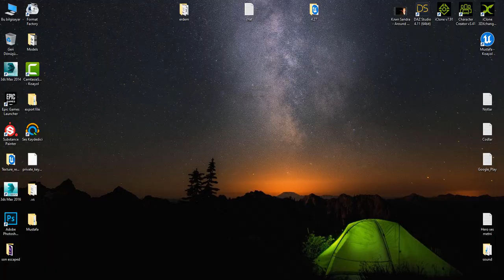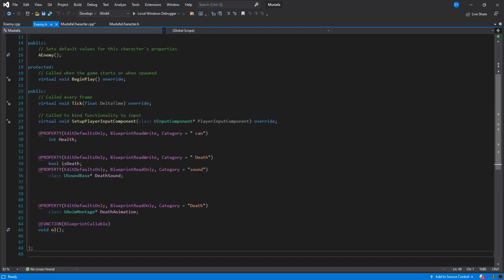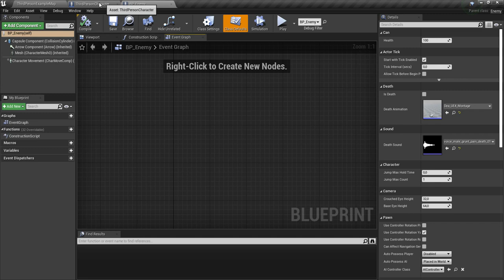Cpp Enemy Death c++ unreal engine